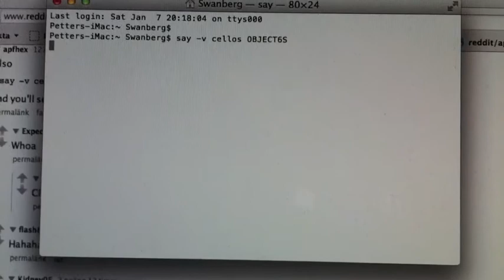AXEL DROPPIN' DA BASE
Vill ni boka DJ BRASZNJEWSKI (Axel Lindquist) för privata gig kan ni höra av er via mail eller i kommentarsfältet